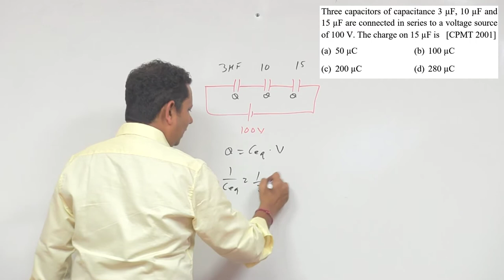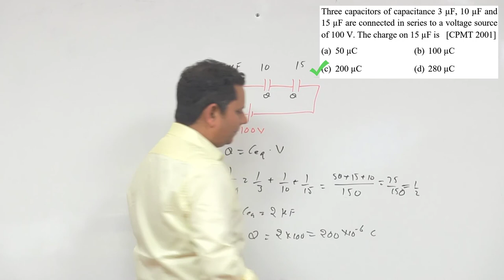Three capacitors of capacitance 3 µF, 10 µF and 15 µF are connected in series to a voltage source of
Three capacitors of capacitance 3 µF, 10 µF and 15 µF are connected in series to a voltage source of 100 V. The charge on 15 µF is